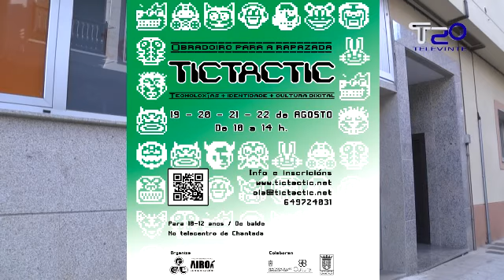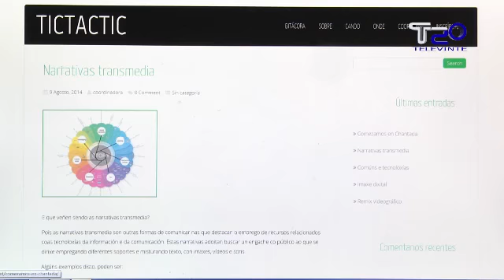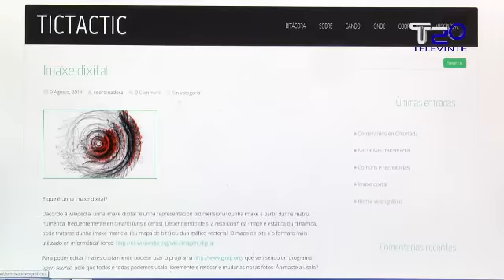Primeira edición do Campus TICTACTIC en Chantada 14 08 2014